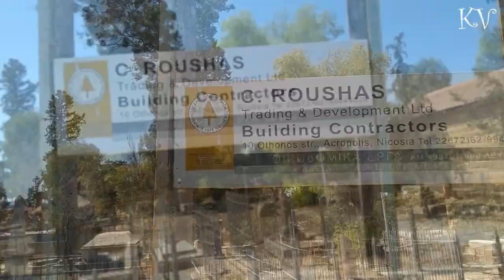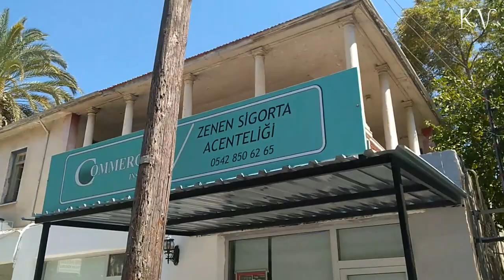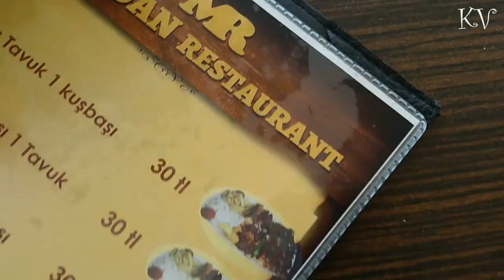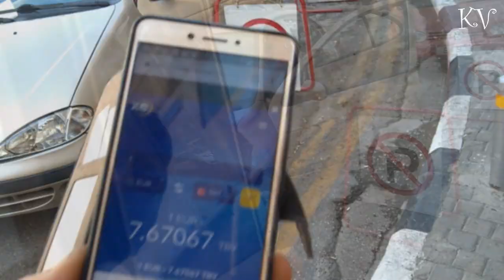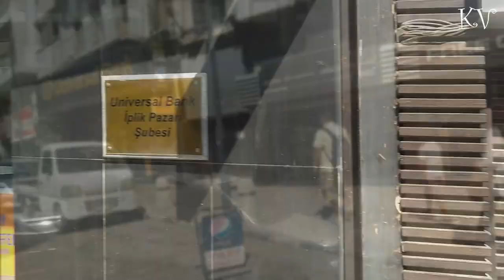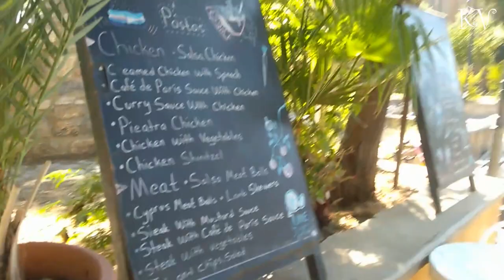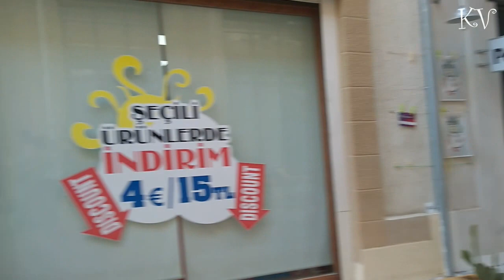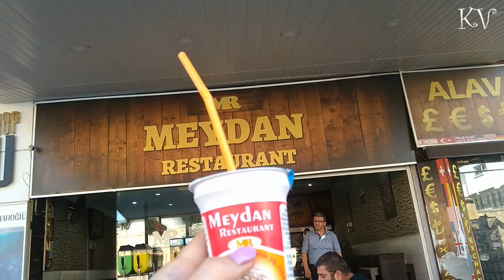Гуляем по Никосии Ч.1 ♥ Столица Кипра ♥ Переходим границу на Северный Кипр ♥ Турецкий ресторанчик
Переходим границу в Никосии ♥ Гуляем по улочкам в столице Кипра ♥ Северный Кипр ♥ Ищем банк поменять деньги ♥ Зашли в турецкий ресторанчик пообедать ♥